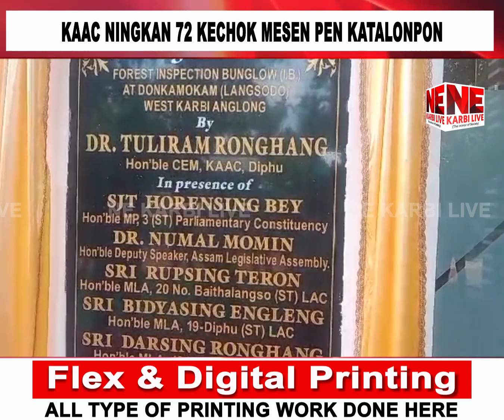72nd KAAC Foundation Day mesen pen katalon ll Dongkamukam ll NE Karbi Live ll